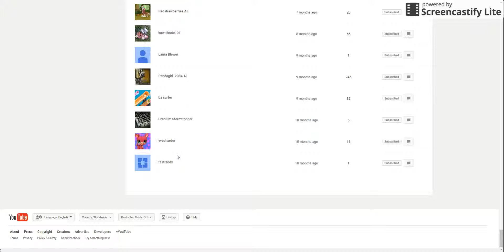who subbed meh?